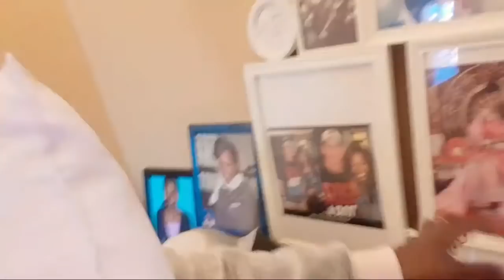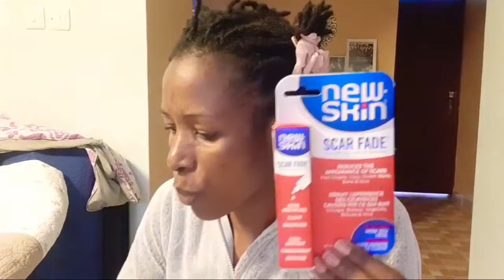Living Alone Vlog, Preparing my AIRBNB for guests Arrival